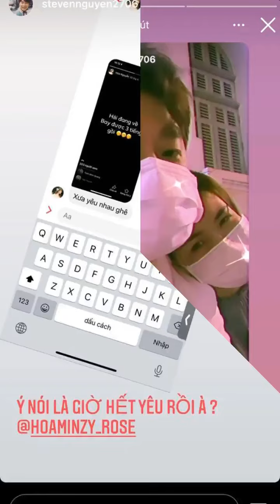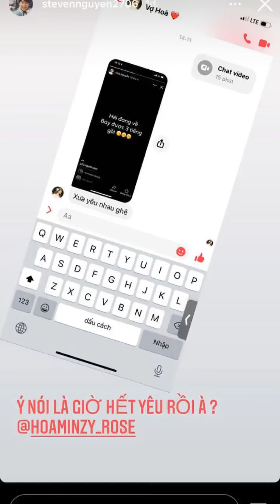Hoà Minzy chat câu gì mà khiến ông xã thiếu gia dỗi toàn tập, tố vợ hết yêu mình rồi giữa bàn dâ...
Mặc dù chưa chính thức tổ chức hôn lễ nhưng có thể thấy Hòa Minzy và ông xã Minh Hải đang có cuộc sống hôn nhân hết sức hạnh phúc và ngọt ngào. Đặc biệt là cậu quý tử đang mỗi ngày một khôn lớn làm cho gia đình càng thêm viên mãn. Cả hai cũng rất chịu khó chia sẻ những khoảnh khắc vui vẻ và tình cảm yêu thương dành cho nhau trên MXH.
Vậy nhưng mới đây, thiếu gia Minh Hải lại đăng story là ảnh chụp tin nhắn với Hòa Minzy cùng câu hỏi khiến dân tình không khỏi hoang mang: “Ý nói là giờ hết yêu rồi à?” và tag hẳn tên bà xã. Khi xem kỹ hơn, dân tình mới vỡ lẽ vấn đề. Hóa r